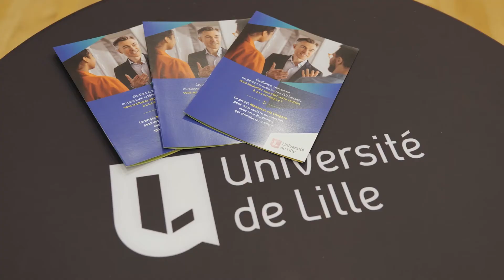Soirée de remerciement aux donateurs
L'Université de Lille remercie les donateurs pour leur investissement dans les actions menées conjointement pour aider les étudiants empêchés numériques de l’Université de Lille.